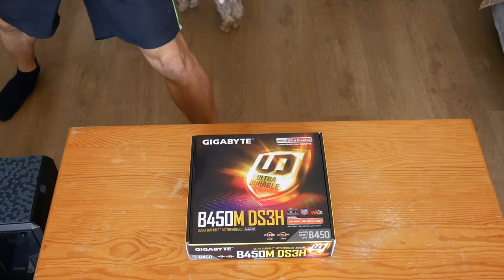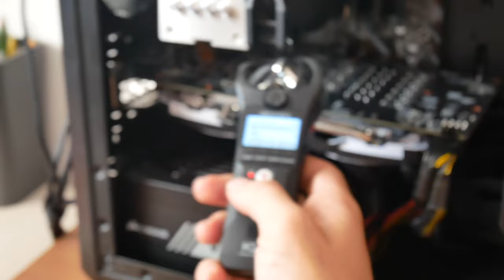JE MONTE LE PC D'UN ABONNÉ D'UNE VALEUR DE 600€! (#1)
Nouvelle vidéo et première de la série "Je monte le pc d'un abonné", j'espère que le premier épisode vous plaira, tout comme j'espère qu'il y aura d'autre épisode.